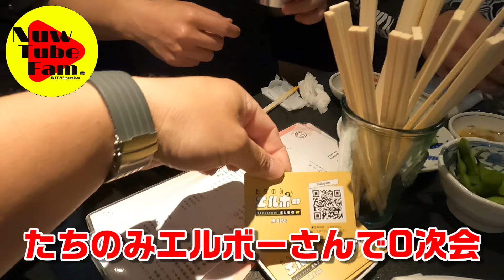【北九州奈良】 奈良サポさんと大宴会前夜祭 |ギラヴァンツ北九州vs奈良クラブ 【ギラ街ック天国!!2024inミクスタ】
チャントだけでなく、ゴール裏サポーターひとりひとりの生の声をお届けします/
歓喜/歓声/激励/感嘆/感涙/嗚咽/愚痴/野次/
心の叫び！！
​北九州​​​ 小倉​​​ ミクスタ​​​ ミクニワールドスタジアム北九州​​​ ギラ街 アド街 Jリーグ 北九州​​​グルメ#

※映りこみにより、不快な思いをされる方がいましたら、なんなりとお申し付け下さい。
即削除いたします！

【NuwTube Twitter】
  / nuwtube

【NuwTube Instagram】
  / nuwtube